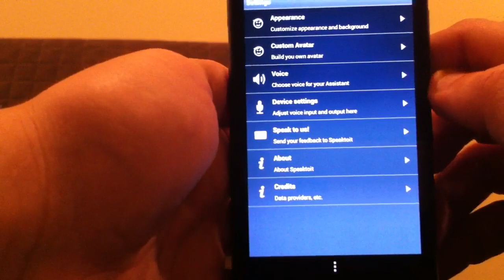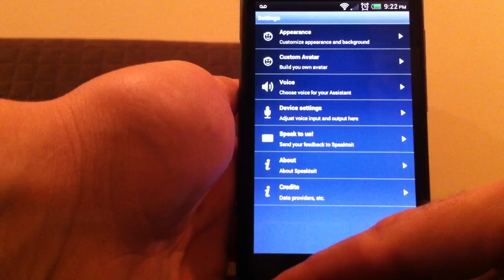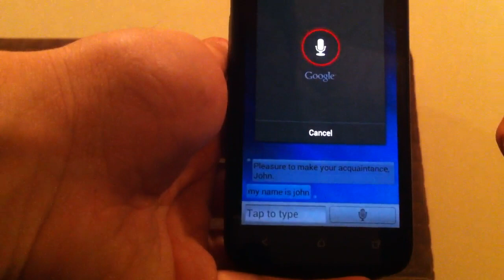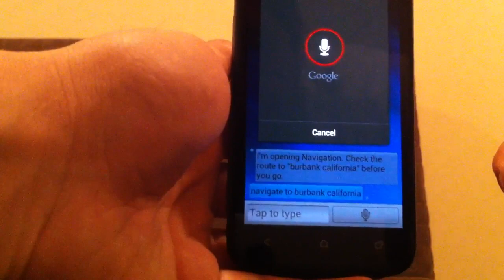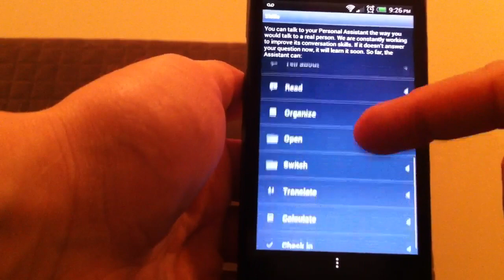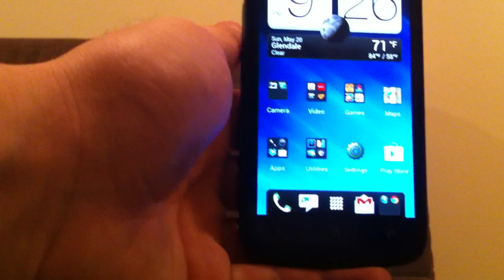Assistant talking buddy App for Android review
click on the SpecAndTechMan Radio link for Live blog talk radio, myself & TheHoodTechMan Tuesday, Wednesday, and Sunday @ 8pm!!! We add an entertaining aspect to tech! 8pm West Coast time, call and chime in LIVE Tuesday, Wednesday, and Sunday @8pm West Coast time!!!

Quick test and overview of Assistant talking buddy for Android. This is a free voice assistant app in the Play Store and is quite impressive. I recommend checking it out!

Tags -

Assistant Voice Talking App Speaktoit Siri for Google Android SVoice HTC One S One X Evo LTE Sprint AT&T T-Mobile Galaxy Nexus Samsung ICS Ice Cream Sandwich Sense 4 Sense4 Play Store Market Weather Reminders Messages Music App Application Voice Control